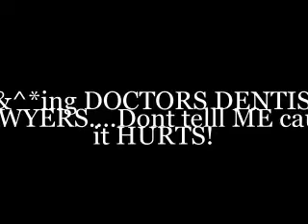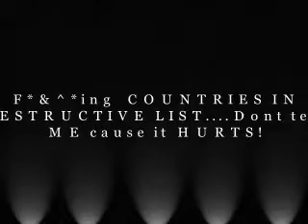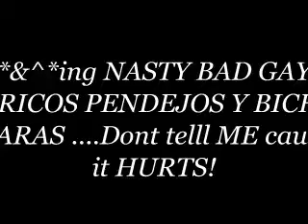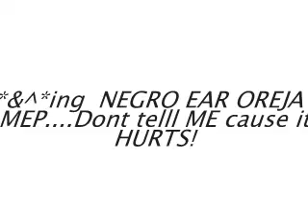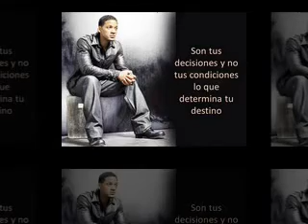DONT SPEAK No Doubt !No Doubt It Hurts USA..and Im not Speaking!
NO DOUBT DONT SPEAK SliDESHOW

A video protest to show US abuse brutality and terrorism in secrecy by POLICE and MILITARY forces against an inmigrant latino citizen in austin - pflugerville TX and THIS IS TRUE..101%